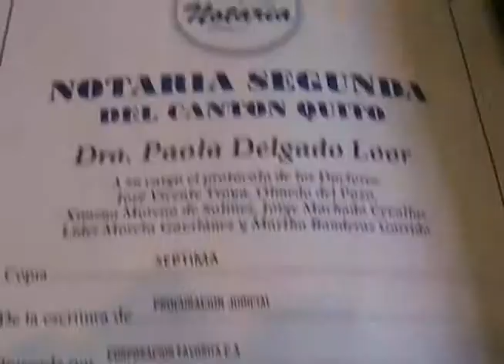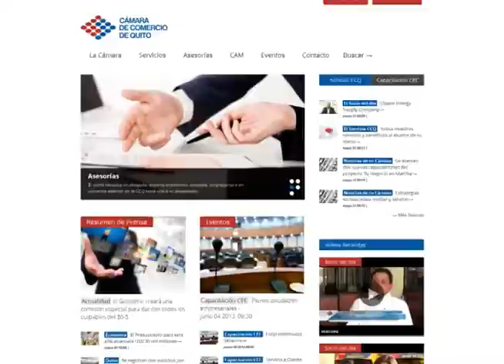¿Necesita un abogado? La Cámara de Comercio de Quito le proporciona uno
Si usted es socio de la Cámara de Comercio de Quito y no sabe como cumplir con sus obligaciones tributarias, societarias, civiles o penales y requiere urgente de un abogado, no se preocupe más venga a la CCQ y nosotros pondremos a su disposición asesoría jurídica en las áreas de funcionamiento empresarial.

La Cámara cuenta con un nutrido grupo de abogados que lo asesorarán y proporcionarán información legal aplicable a casos específicos, por las condiciones del servicio.

De la misma forma, estas asesorías brindan patrocinio legal a los socios solo en los casos de:

• Apoyo con la elaboración del escrito de demanda para la matrícula de comercio.
• Patrocinio legal en la presentación de denuncias por delitos o contravenciones de hurto y hechos ilegítimos producidos  en perjuicio de su giro comercial.

Adicionalmente usted puede adquirir información en el Boletín Jurídico y normas y documentos de tipo legal en la página web